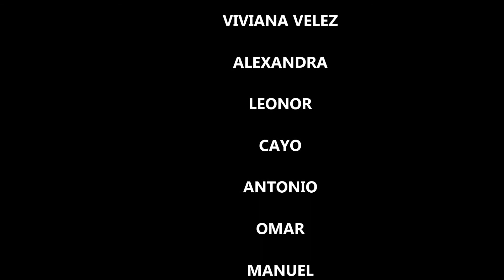cumpleaños ALBA MARIA ÑAÑEZ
Gracias señor por tener a mi madre hasta los 80 años y muchos más, eres lo mas importante de mi vida, hoy los celebramos con alegria en familia. te queremos madre con todo el corazon de tus hijos y familia